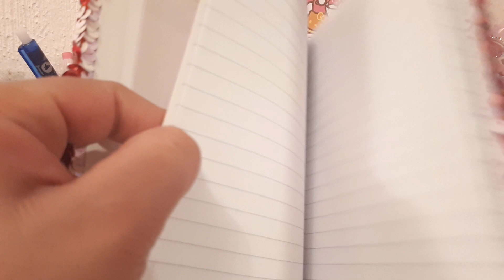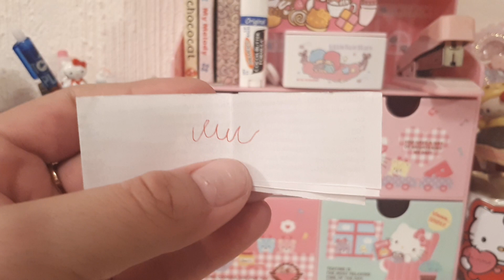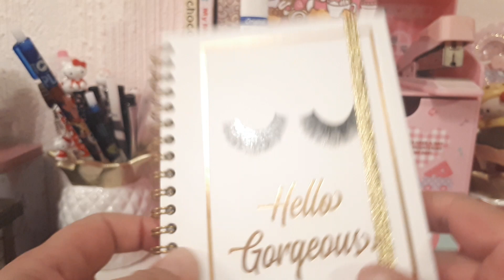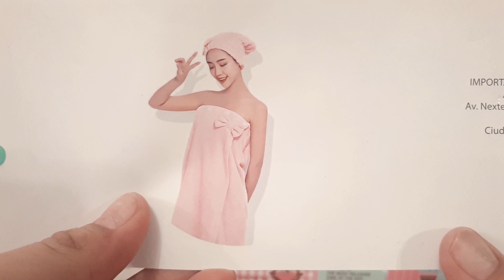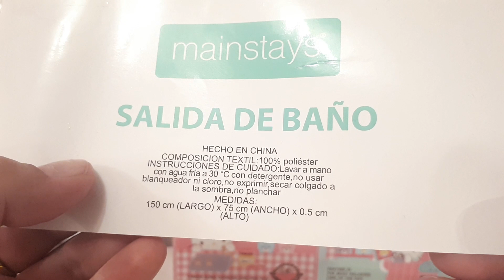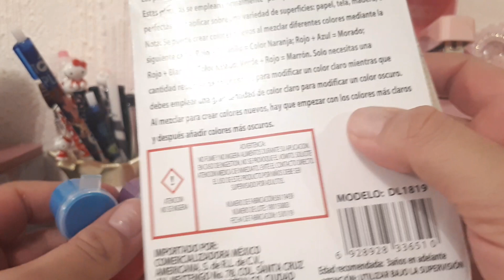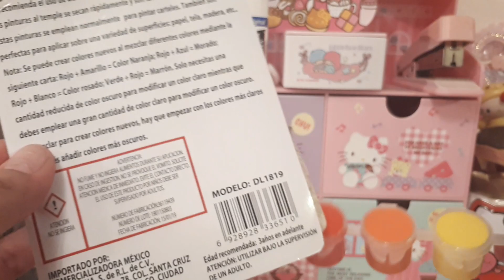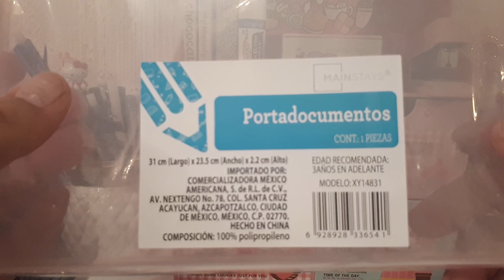📚📒✏ HAUL PRICHOS PAPELERIA WALMART 2019🖌🖍📚